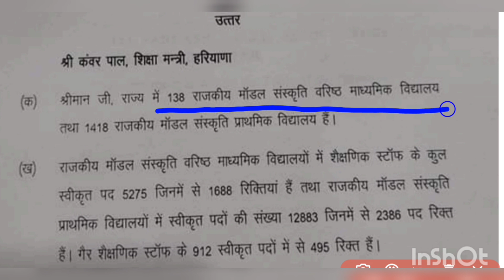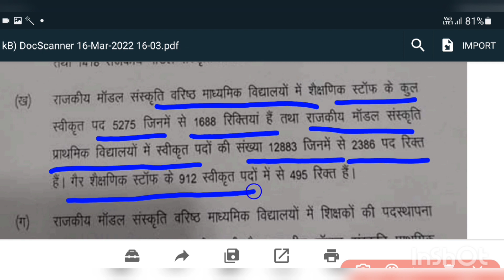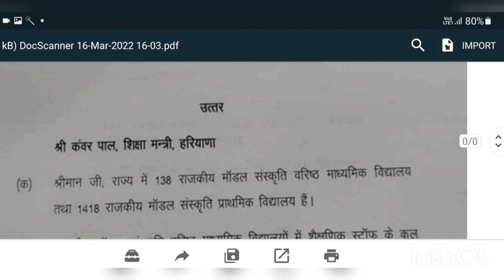हरियाणा मॉडल संस्कृति स्कूल टीचर वेकन्सी पोस्ट | Haryana Model Sanskriti school Teacher Vacancy 2022